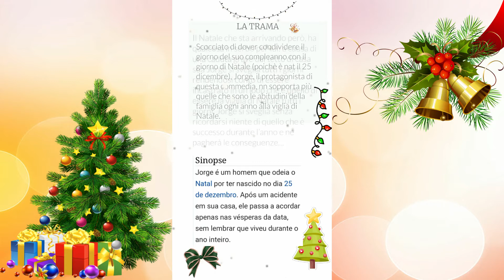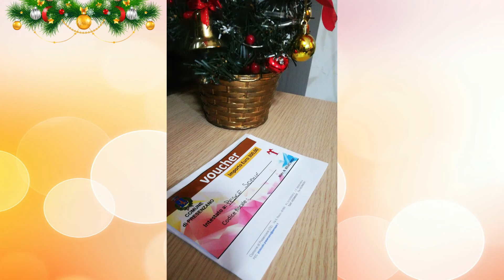Calendário do Advento - Sophie na Cozinha - Caça Tesouro - Presentes - Cidade Iluminada 34° Vlogão